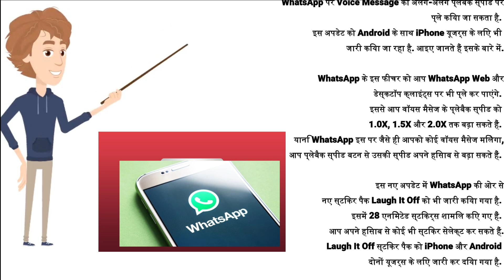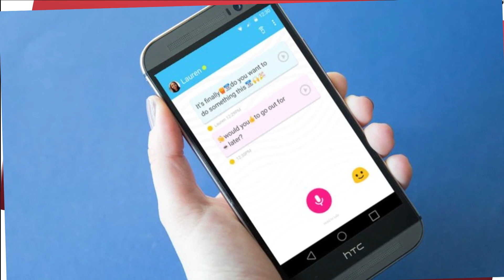WhatsApp Voice Message: जुड़ गया है ये खास फीचर, अब आएगा Chatting का मजा Tech news 17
WhatsApp समय-समय पर नए Updates लेकर आता रहता है. अब इस इस अपडेट के बाद WhatsApp पर Voice Message को अलग-अलग प्लेबैक स्पीड पर प्ले किया जा सकता है. इस अपडेट को Android के साथ iPhone यूजर्स के लिए भी जारी किया जा रहा है. आइए जानते हैं इसके बारे में.
इतनी होगी प्लेबैक स्पीड
Laugh It Off
ये Version करना होगा Download
Desktop के लिए भी उपलब्ध
WhatsApp की नई Policy पर विवाद